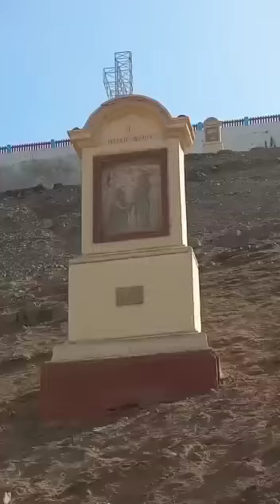Смотровая площадка-2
Лима-Перу 22